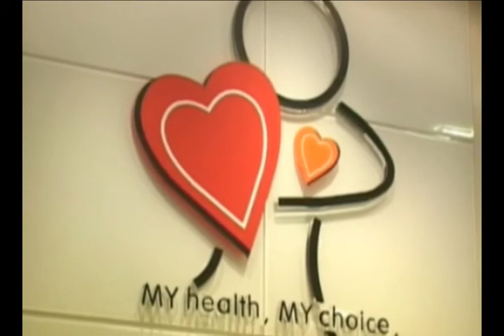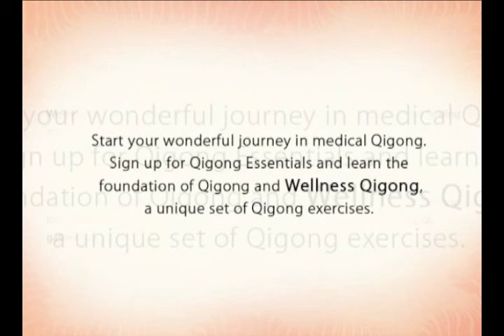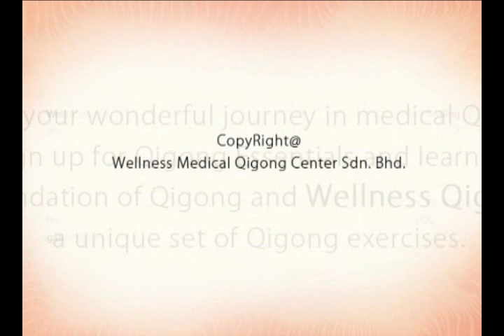My Life Center Founder & CEO - Dr. Naajee (Wellness Medical Qigong)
Few words from My Life Center Founder & CEO - Dr. Naajee